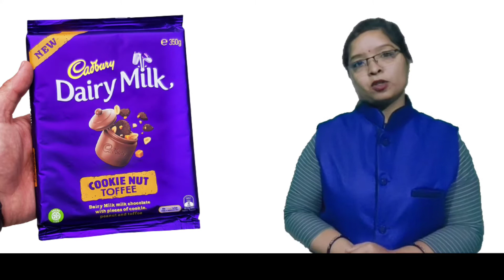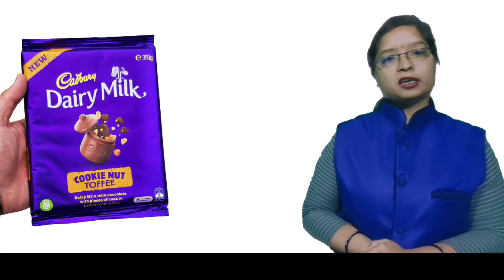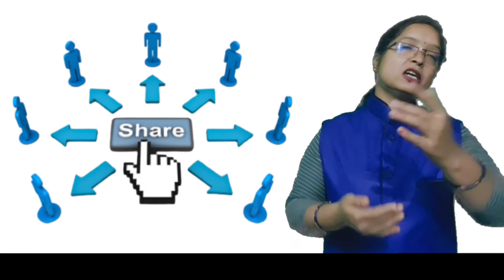🔥बच्चे को कैसे समझाए Positive Parenting Tips child Psychology in Hindi by Arti Jha Success Life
🔥बच्चे को कैसे समझाए Positive Parenting Tips child Psychology in Hindi by Arti Jha Motivational🔥

Hi I Arti Jha welcome you to my channel

success life.

(1)   Success Life
(2).  Arti jha
(3). Zindagi badal dene wali  story
(4). How to change student Life
(7). Student life motivational video

Counsellor, Hindi parenting video, Parenting tips in hindi, जिद्दी बच्चों को कैसे सुधारें, How to deal with angry child, Ziddi bacho ko kaise control kare, Gussa karne wale bacho ko kaise handle kare, How to control kids anger, गुस्सा करने वाले बच्चों को कैसे समझाएं, Bacho ko kaise sudhare, Bacho ki parwarish, remedies for stubbron kids, angry children, jiddi
subscribe/share/like/comment to my channel parenting tips, जिद्दी बच्चों को कैसे सुधारें, parenting tips in hindi, parenting videos in hindi, bacho ko kaise samjhaye, बच्चों को कैसे समझाएं, parikshit jobanputra, बच्चे को कैसे सुधारें, ziddi bacho ko kaise samjhaye, ziddi bacho ko kaise control kare, parenting videos